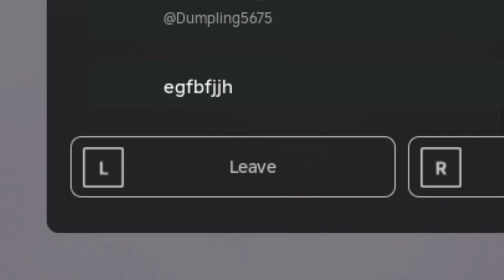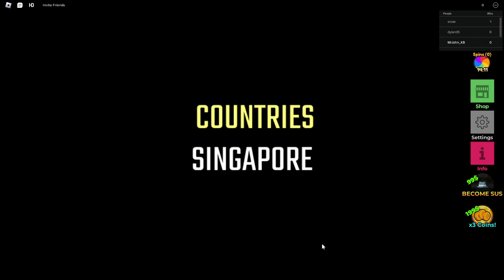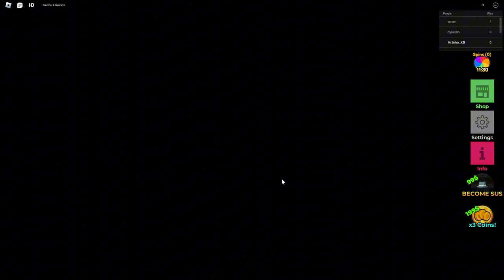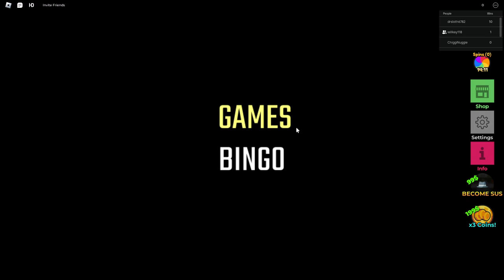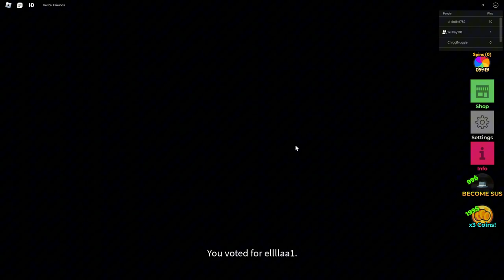No One Knows Who’s Sus...